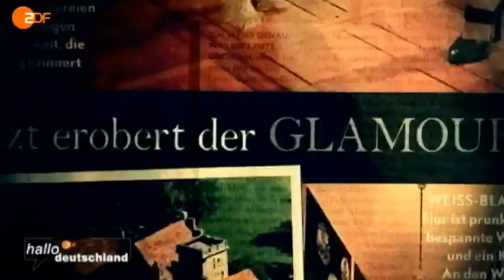ZDF Hallo Deutschland 24.01.2013 - Prinzessin Elna-Margret zu Bentheim und Steinfurt